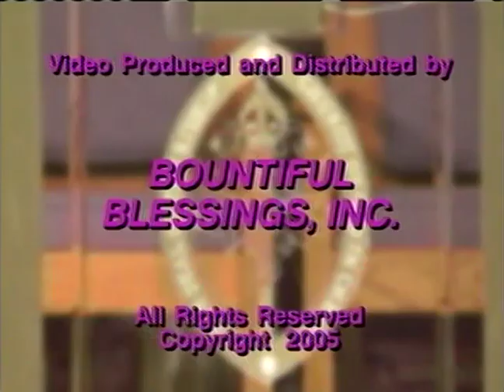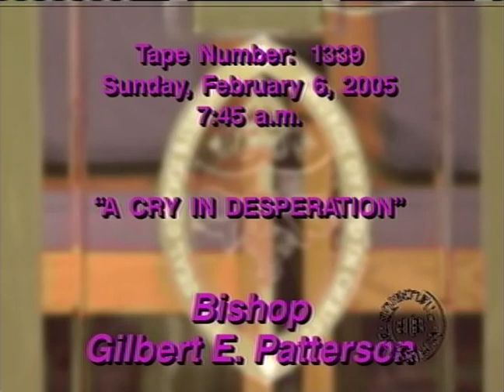A Cry In desperation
praying for that desperate God miracle.